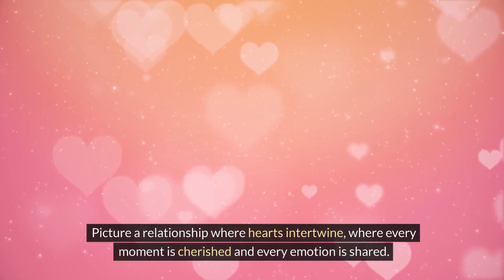Intimate love. love ❤️ kindness 🌍